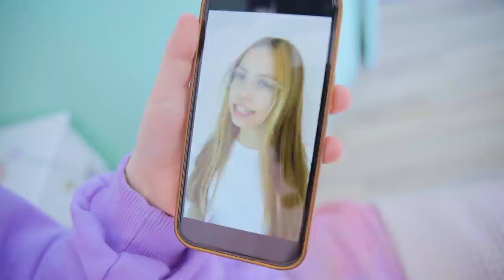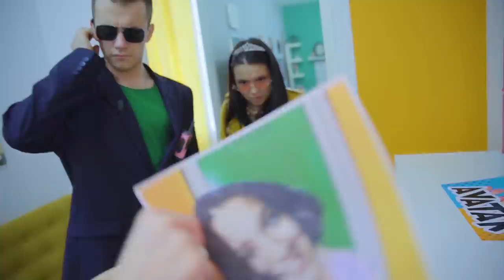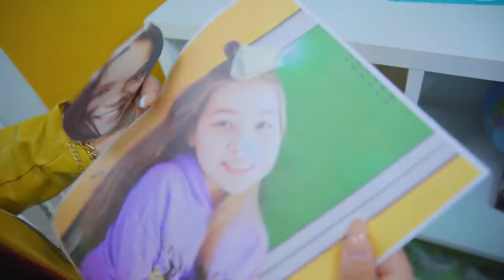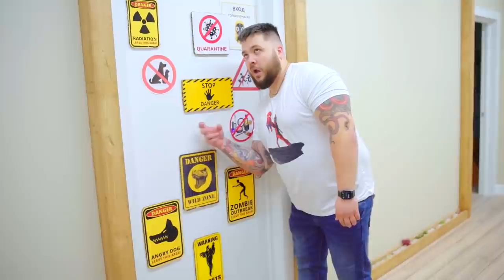Adoptive sister stole Xenia channel! My adopted sister is EVIL!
Watch Me / Watch Me - Season 6 Episode 92. A new series about Xenia and her adopted sister! Adoptive sister stole Xenia's channel! And now the adopted sister is the most popular blogger!